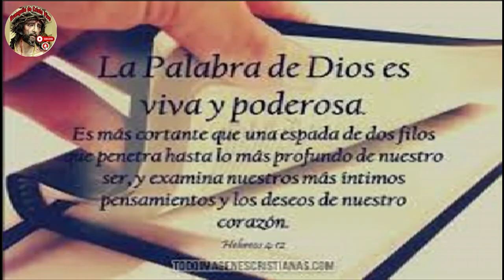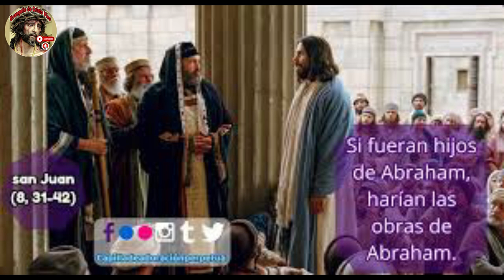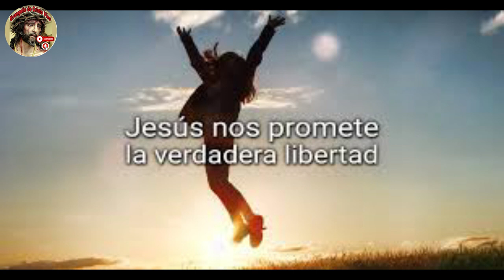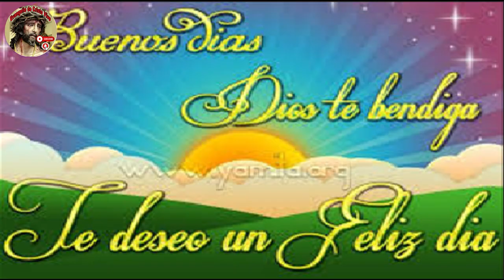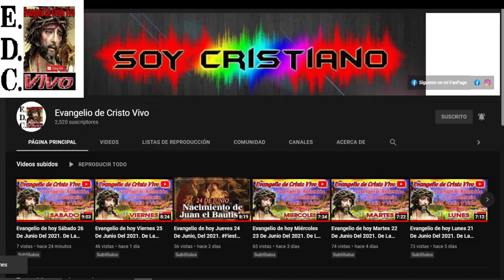Evangelio De hoy Miércoles 20 De Marzo Del #2024 De La 5ª Semana De Cuaresma.